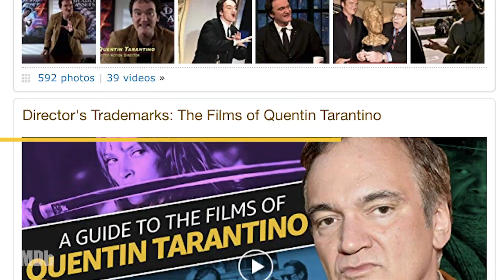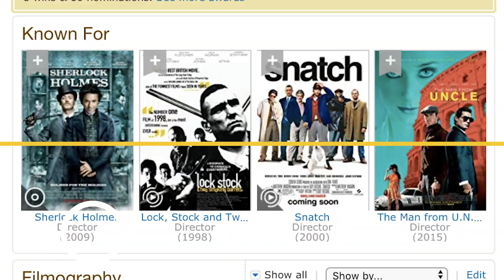Which Roles Did Will Smith Turn Down? | CASTING CALLS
Will Smith is known for his roles in 'Independence Day,' 'Men in Black' and 'Bad Boys.' See which other movies almost got the Will Smith treatment.